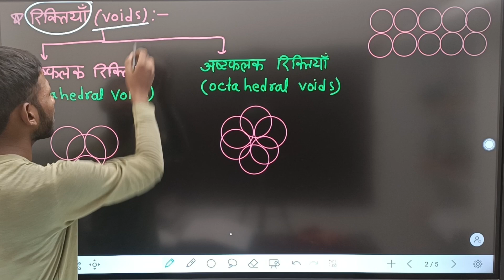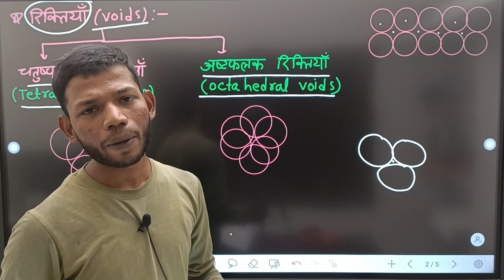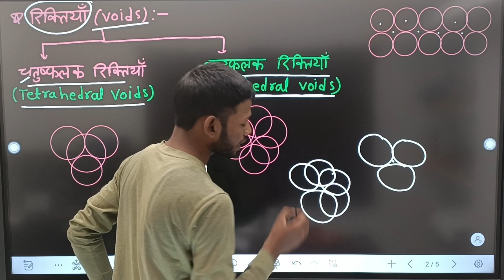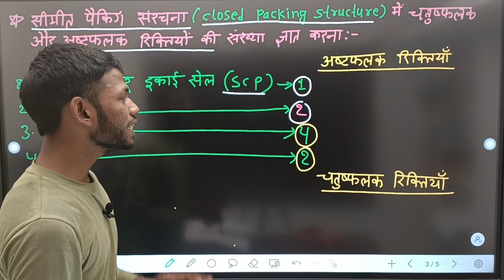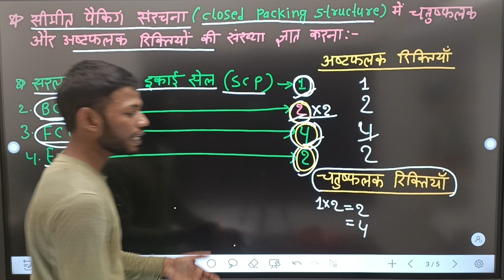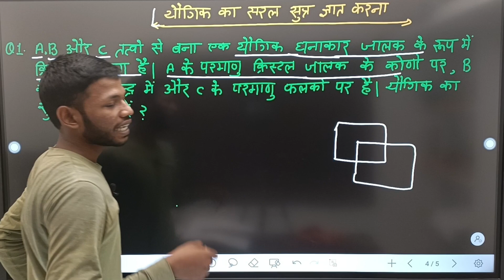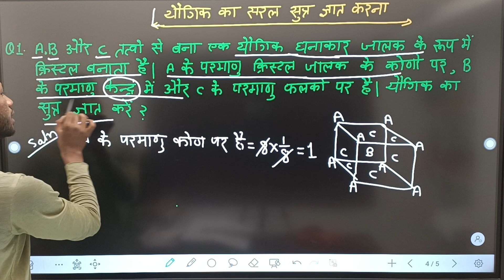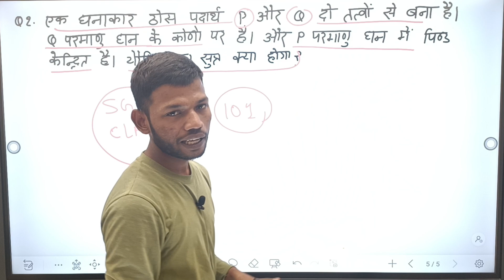रिक्तियां (Voids) यौगिक का सूत्र ।Part 7।By Sunny Sir Onlinegkgs Classes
रिक्तियां (Voids) समन्वय संख्या ।Part 7।By Sunny Sir Onlinegkgs Classes

Miller nirdeshank kise kahate Hain
Bravais jhalak kya hai